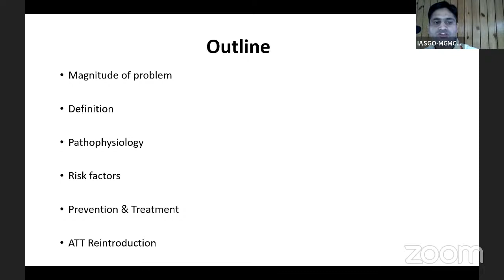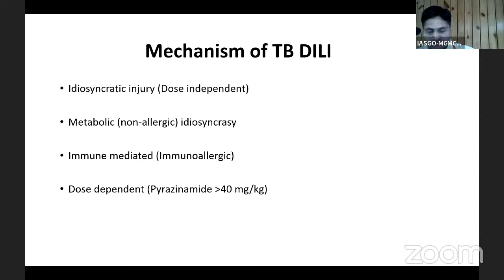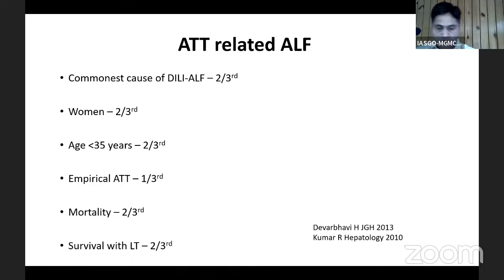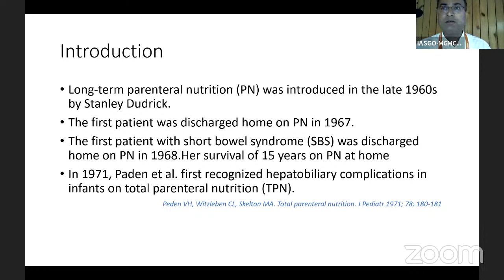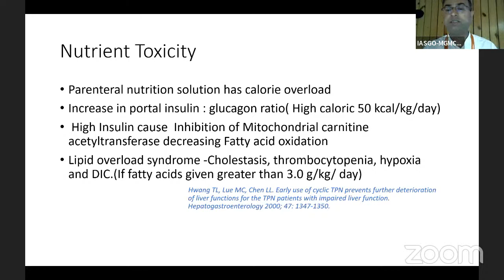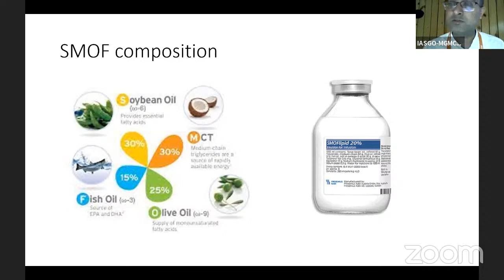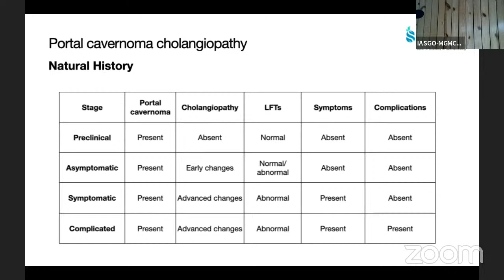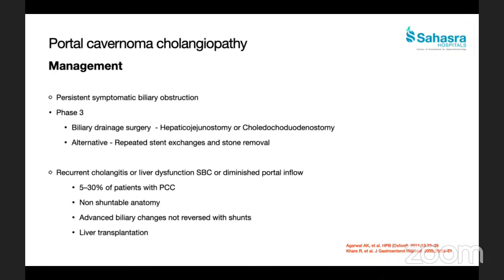Special situations: ATT induced Jaundice. TPN induced Jaundice. Portal Biliopathy. PG Course 2023.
Chairpersons: Abhinav Sharma, Anand Jain, Anand Nagar

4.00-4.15 ATT and jaundice Chhagan Lal Birda

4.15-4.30 TPN and jaundice Ashish Jain

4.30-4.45 Portal biliopathy Srikanth G

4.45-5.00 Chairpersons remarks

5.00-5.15 Audience Q&A - Lead Questioner (5 minutes) Ashish Singh